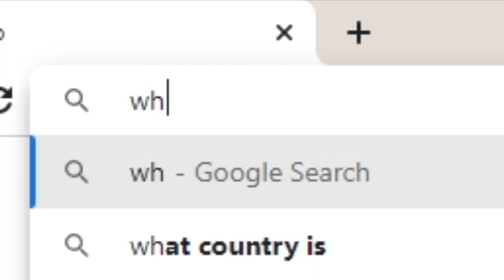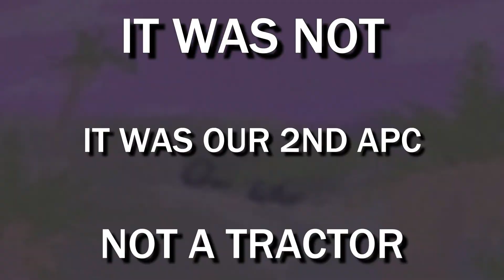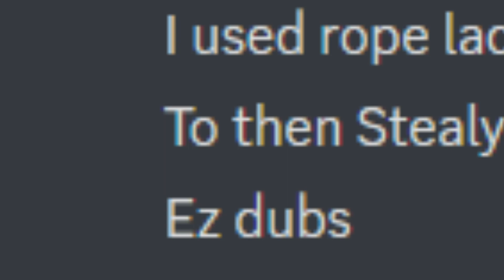The Great Arid Excursion | Unturned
In today's shorter video we are going to be exploring our Unturned Arid server and become the best terrorist organization111!!!. I will probably be returning to make content and even stream on this server.

I am now streaming on YouTube instead of Twitch

This video has absolutely nothing to do with Unturned II or Unturned 2 or Unturned Roleplay at all to any extent. This video is about Unturned Arid.